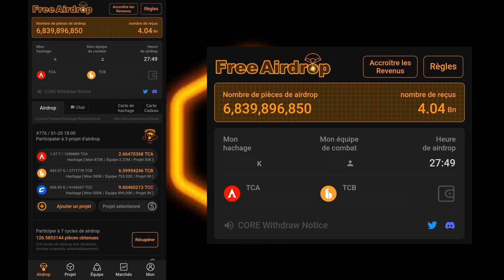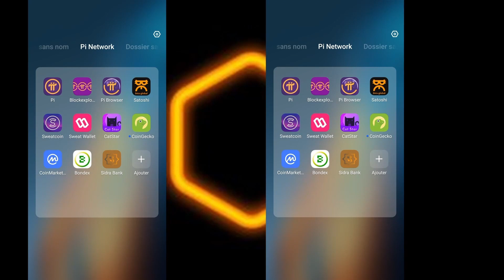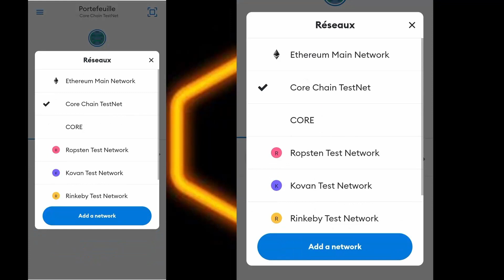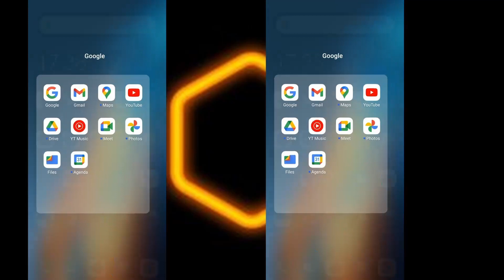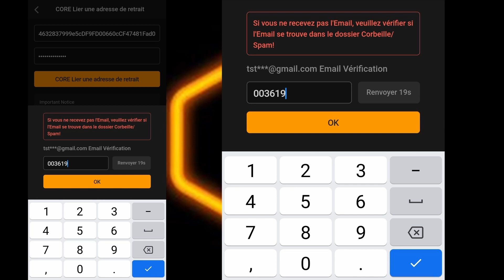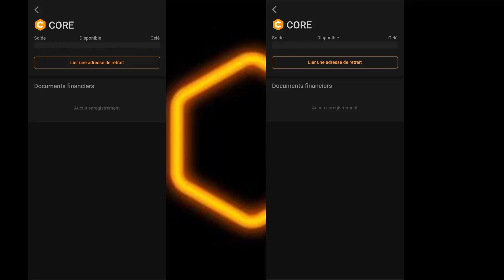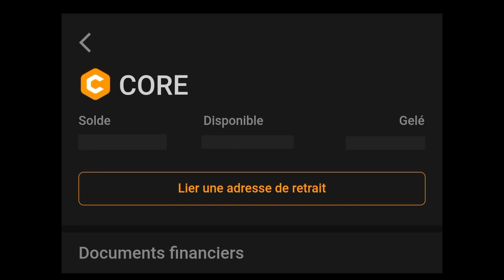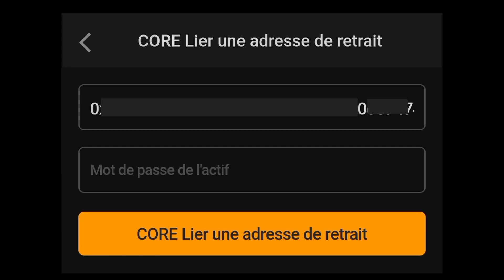CORE Mainnet : Lier Satoshi App au réseau mainnet de CORE sur METAMASK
Le projet Core est un projet saisissant de blockchain et de Web3 dont la portée se dessine progressivement. Le Mainnet est là. La Core Team en a fait l'annonce officielle.

Références d'activation du réseau Mainnet de Core (sur Metamask et d'autres wallets) :

ID de chaîne : 1116
Symbole : CORE

Comment créer un compte Pi Network?

Projets de minage que je suis en attendant de voir clair :
⚡Star Network (code d'invitation : theocbahai05)
⚡Bee Network (code d'invitation : theocsambee)

Plateforme d'achat des cryptos à partir de Orange Money, MTN Mobile Money, etc.

Le projet LIMOCOIN fait partie des projets qui ont toute mon attention car il a le potentiel d'aller loin et de mettre en avant le potentiel africain. L'Afrique ne sera plus à la traîne et je loue personnellement les efforts d'Emile Parfait Simb qui a su inspirer à la communauté du projet l'esprit de prendre en main les choses et de lui donner l'impulsion qu'il mérite.

DYOR